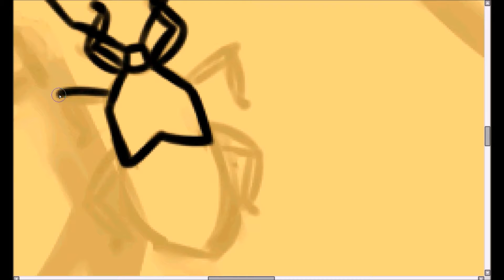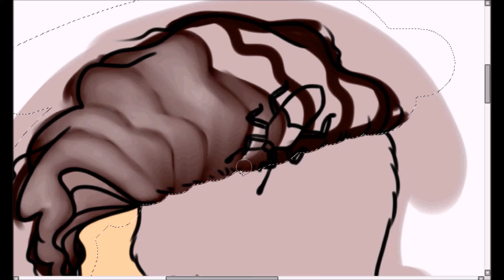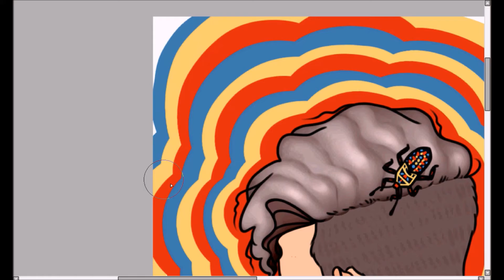🐛 Festering - Speedpaint 🐛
Here I am at your back post door, If kindly you'll let me in...

Programs:
☆ Paint Tool SAI ☆
☆ Hypercam 2 ☆